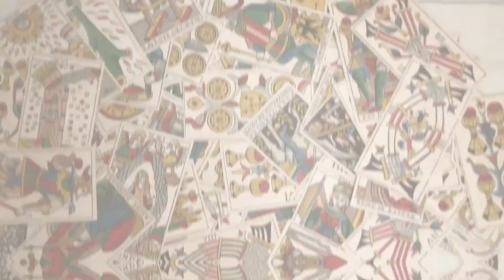FORTUNA ARCANA - DÁ PRA VIVER DE TAROT?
Essa é uma questão complexa e importante. Afinal, conseguimos viver de tarot? E quando digo isso, falo em viver MESMO. Pagar todas as contas, tirar férias, comprar nossos delivery, viajar.

Se você está pensando em fazer uma transição de carreira para trabalhar com o tarot, esse vídeo é pra ti.

Gosta do meu conteúdo? Seu clique é muito importante pra gente que trabalha de forma autônoma.